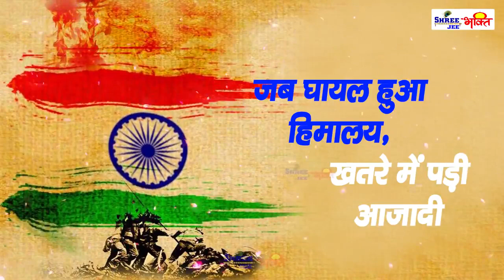15 August Speshal Sabse jyada download Kiya Jane wala deshbhakti Geet#viral